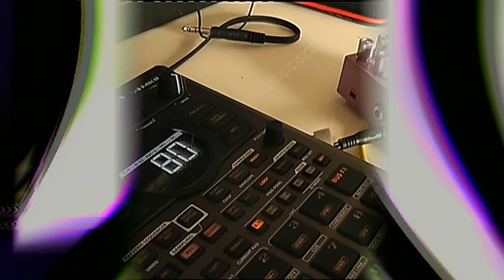MOOD MK2 // ROLAND SP-404 AV JAM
just goofing with some drum and synth loops from the 404 into the new mood.

mixed in realtime with an lzx video synthesizer on visuals and a roland v4ex video mixer...